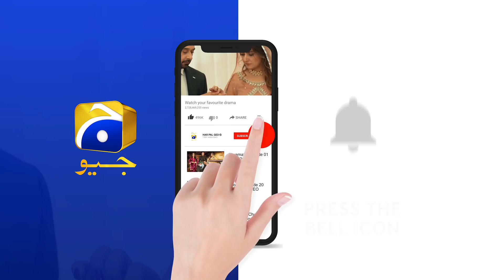Chehray Ka Rang To Daikho - Gulabi....